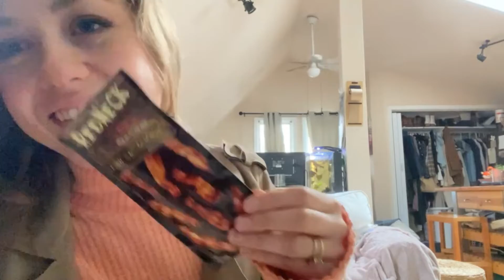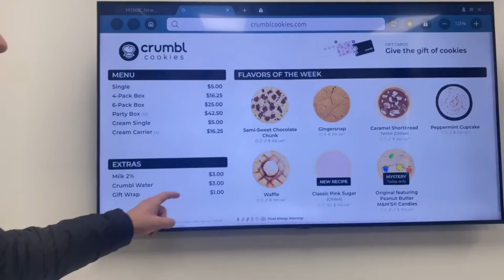DECEMBER DAYS IN OUR LIFE| Stocking gift exchange, Christmas in Texas, and adopting a pregnant guppy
In this vlog, we race against the clock to get each other the perfect stocking stuffers, taste-test some frozen liver, adopt a pregnant guppy, and go to Texas to visit Calvin's family for Christmas!